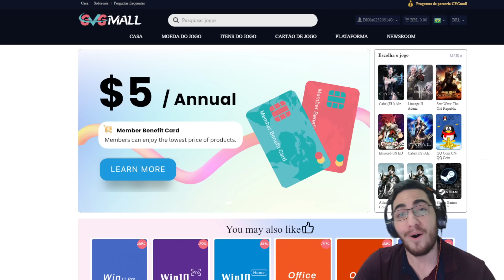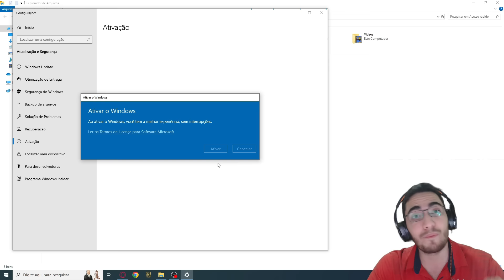MORGANA Vs AURELION 6,5 ESTRELAS - Legends of Runeterra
Fala galera, trazendo hoje mais um vídeo para vocês e dessa vez do pesadelo semanal do Aurelion 6,5 estrelas. Acabe ficando 4 dias sem postar vídeos, porém tentaremos voltar a normalidade. Espero que gostem do vídeo, TMJ.